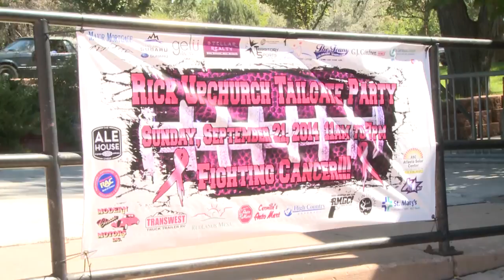Rick Upchurch Fights Cancer Tailgate Party